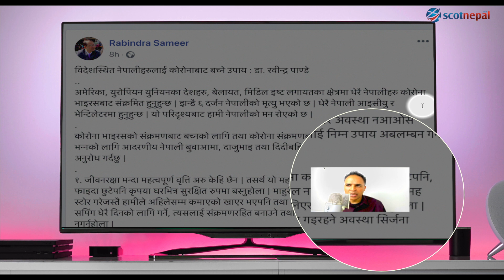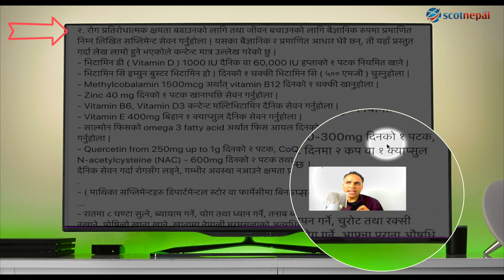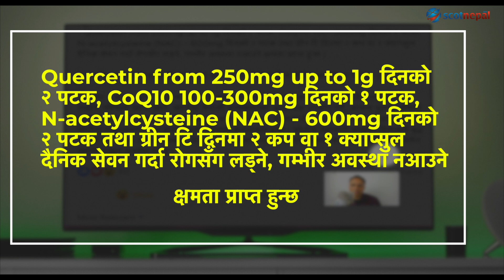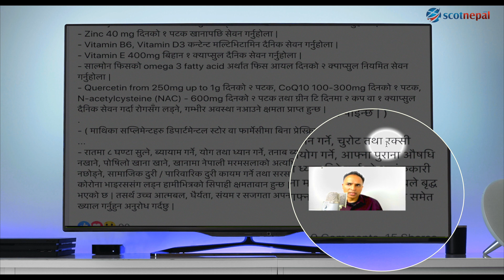कोरोनाबाट जीवन बचाउनको लागि बैज्ञानिक रुपमा प्रमाणित सप्लिमेन्ट सेवन गर्नुहोला | Dr Rabindra Sameer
विदेशस्थित नेपालीहरुलाई कोरोनाबाट बच्ने उपाय : डा. रवीन्द्र पाण्डे
अमेरिका, युरोपियन युनियनका देशहरु, बेलायत, मिडिल इष्ट लगायतका क्षेत्रमा धेरै नेपालीहरु कोरोना भाइरसबाट संक्रमित हुनुहुन्छ | झन्डै ६ दर्जन नेपालीको मृत्यु भएको छ | धेरै नेपाली आइसीयु र भेन्टिलेटरमा हुनुहुन्छ | यो परिदृश्यबाट हामी नेपालीको मन रोएको छ |
कोरोना भाइरसको संक्रमणबाट बच्नको लागि तथा कोरोना संक्रमणबाट गम्भीर अवस्था नआओस भन्नको लागि आदरणीय नेपाली बुवाआमा, दाजुभाइ तथा दिदीबहिनीहरुलाई निम्न उपाय अबलम्बन गर्न अनुरोध गर्दछु |
१. जीवनरक्षा भन्दा महत्वपूर्ण वृत्ति अरु केहि छैन | तसर्थ यो महामारीमा काम छुटेपनि, कमाई छुटेपनि, फाइदा छुटेपनि कृपया घरभित्र सुरक्षित रुपमा बस्नुहोला | माहुरीले फूल नफुल्ने मौसमको लागि मह स्टोर गरेजस्तै हामीले अहिलेसम्म कमाएको खाएर भएपनि तथा लोन लिएर भएपनि घरमै बस्नुहोला | सपिंग धेरै दिनको लागि गर्ने, त्यसलाई संक्रमणरहित बनाउने तथा बाहिर गइरहने अवस्था सिर्जना नगर्नुहोला |
२. रोग प्रतिरोधात्मक क्षमता बढाउनको लागि तथा जीवन बचाउनको लागि बैज्ञानिक रुपमा प्रमाणित निम्न लिखित सप्लिमेन्ट सेवन गर्नुहोला | यसका बैज्ञानिक र प्रमाणित आधार धेरै छन्, ती यहाँ प्रस्तुत गर्दा लेख लामो हुने भएकोले कन्टेन्ट मात्र उल्लेख गरेको छु |

- भिटामिन डी ( Vitamin D ) 1000 IU दैनिक वा 60,000 IU हप्ताको १ पटक नियमित खाने |
- भिटामिन सि इम्युन बुस्टर भिटामिन हो | दिनको १ चक्की भिटामिन सि ( ५०० एमजी ) चुस्नुहोला |
- Methylcobalamin 1500mcg अर्थात् vitamin B12 दिनको १ चक्की खानुहोला |
- Zinc 40 mg दिनको १ पटक खानापछि सेवन गर्नुहोला |
- Vitamin B6, Vitamin D3 कन्टेन्ट मल्टिभिटामिन दैनिक सेवन गर्नुहोला |
- Vitamin E 400mg बिहान १ क्याप्सुल दैनिक सेवन गर्नुहोला |
- साल्मोन फिसको omega 3 fatty acid अर्थात फिस आयल दिनको २ क्पाप्सुल नियमित सेवन गर्नुहोला |
- Quercetin from 250mg up to 1g दिनको २ पटक, CoQ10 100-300mg दिनको १ पटक, N-acetylcysteine (NAC) - 600mg दिनको २ पटक तथा ग्रीन टि दिनमा २ कप वा १ क्याप्सुल दैनिक सेवन गर्दा रोगसँग लड्ने, गम्भीर अवस्था नआउने क्षमता प्राप्त हुन्छ |
- ( माथिका सप्लिमेन्टहरु डिपार्टमेन्टल स्टोर वा फार्मेसीमा बिना प्रेस्क्रिप्सन किन्न पाइन्छ | )

- रातमा ८ घण्टा सुत्ने, ब्यायाम गर्ने, योग तथा ध्यान गर्ने, तनाब ब्यबस्थापन गर्ने, चुरोट तथा रक्सी नखाने, पोषिलो खाना खाने, खानामा नेपाली मरमसलाको अत्यधिक उपयोग गर्ने, आफ्ना पुराना औषधि नछोड्ने, सामाजिक दुरी / पारिवारिक दुरी कायम गर्ने तथा सरसफाईमा ध्यान दिने गर्दा यो आतंककारी कोरोना भाइरससंग लड्न हामीभित्रको सिपाही क्षमतावान हुन्छ | कोरोना महामारी आयुको हिसाबले बृद्ध भएको छ | तसर्थ उच्च आत्मबल, धैर्यता, संयम र सजगता अपनाएर आफ्नो मानसिक स्वास्थ्यको समेत ख्याल गर्नुहुन अनुरोध गर्दछु |